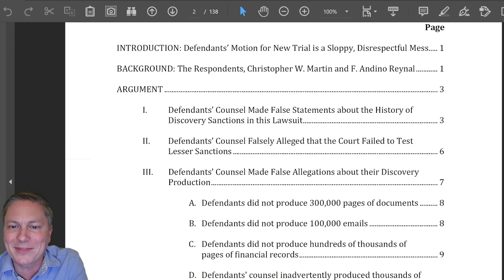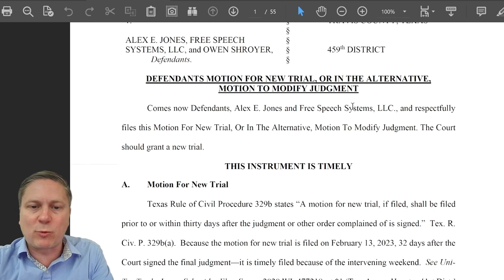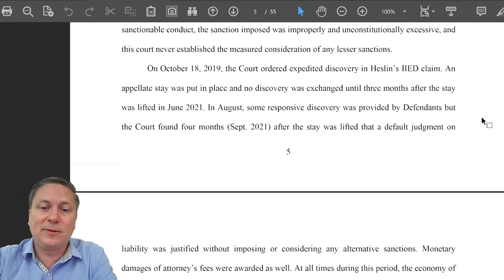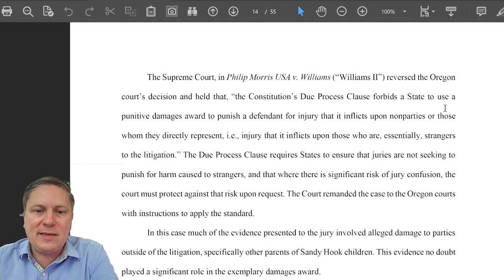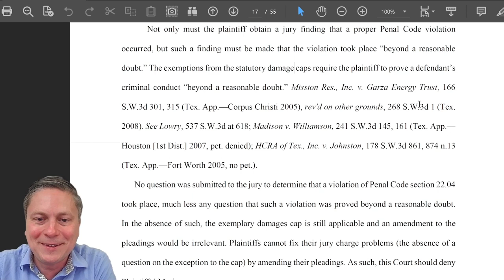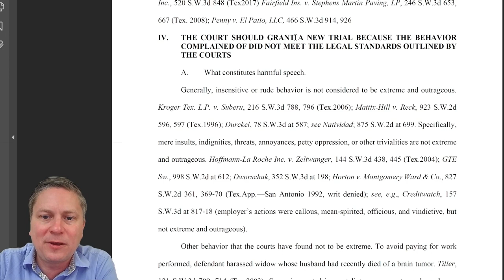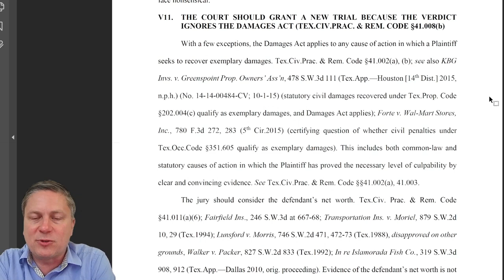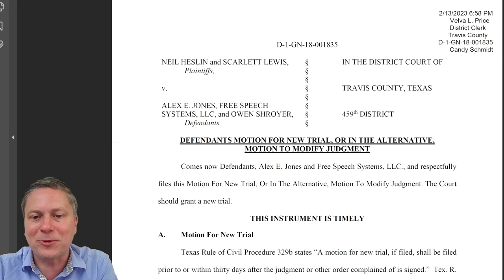Alex Jones asks for a new trial in Texas lawsuit! Can he slash the jury verdict?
Alex Jones has just filed a motion for a new trial in the Texas lawsuit against him accusing him of defamation against the parents of some of the Sandy Hook shooting victims. Alex Jones was accused of spreading conspiracy theories that the parents (and their children) weren't real, and were actually "crisis actors" as part of an effort to pass gun control with a fake attack. The jury in Texas awarded $4 million in actual damages and $45 million in punitive damages.

Now Alex Jones is asking the Texas judge for a new trial - and while he may not win the motion, Attorney Kevin Kneupper walks through the chances under Texas law of him knocking down the damages to something he can actually pay. The motion also offers a preview of what arguments Alex Jones will be making on appeal and how he'll try to overturn the verdict, which gives us an idea of what could ultimately happen in this lawsuit.

And we get to see a little bit of a recent sanctions motion filed by the Plaintiffs against Alex Jones's attorneys. The Plaintiffs are calling his motion for a new trial a "sloppy, disrespectful mess" that is an "insult... to the people of Travis County."

What are the odds here? And what arguments will both sides be making? Is his motion as sloppy as the Plaintiffs' claim? Find out in this video.